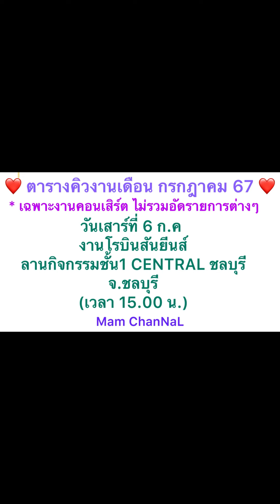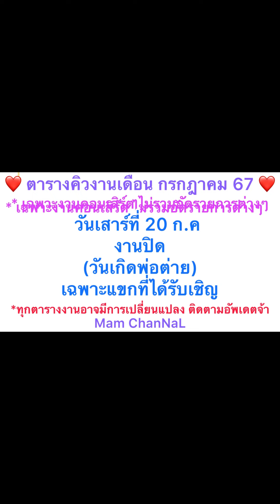การเล่นสนุกของ ด.ชไรอัล จะรอดหรือจะร่วง 5555